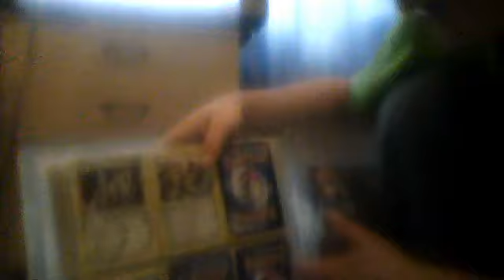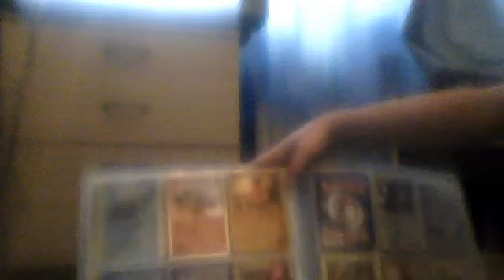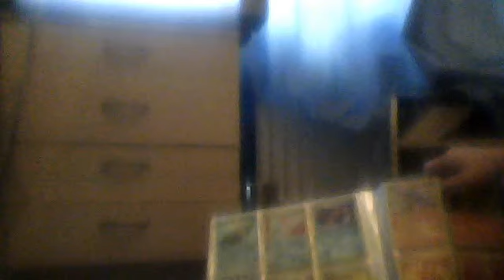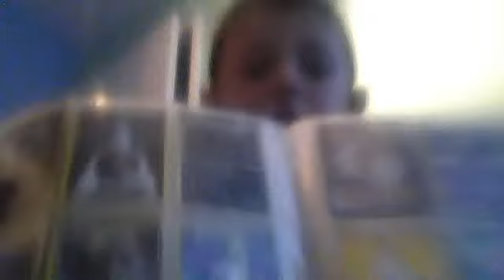rizzle kicks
MrMatchattax13's webcam video 27 December 2011 06:16 (PST)